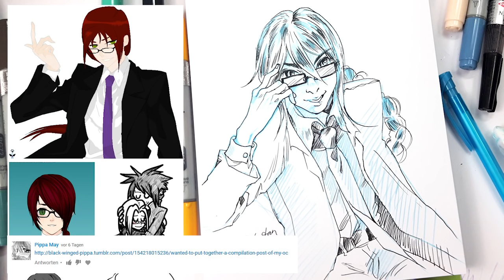★ I draw your OC ★ 26 ★ The nice Guy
► PRINTS & MORE
FAQ & CONDITIONS OF PARTICIPATION

► WHAT'S AN 'OC'?
- OC means 'Original Character' (sometimes also called 'Own Character') It's an character/design you create on your own. It's usual to have a background story for those characters.
OC's don't have to be human only they can also be creatures or animals - as long as you create it by yourself and you can tell by his look that it's not an ordinary illustration of a pet etc.

- Just post an URL (link) to references of your OC in the comment section of the most recent IDYOC (I draw your oc) video.
EXAMPLE:
post an URL from instagram, deviantART, facebook, Tumbr or else.
Anything where you can upload your pictures and send the URL.

► I DON'T HAVE AN OC
- You can suggest something random like: cat-girl, Elephant having ice and so on.

► Can I send you my pictures on instagram or facebook?
- NO. Please ONLY in the comment section of the most recent IDYOC video.
Please DON'T send me messages with your OC on other pages or mark me on your picture. Thanks.

► Can we also suggest fandoms or anime characters?
- NO. This event is for your own creations only plus I don't draw fanarts of any fandoms, anime, manga, actors, famous people or youtubers on my channel.

► Do we have to pay for this?
If you want me to send you the picture I need you to pay the shipment.

► What happens to the finished drawing?
- Nothing unless you want me to send you the picture :)

► Will you color the pictures?
- No, it will stay as a sketch, similar to a conhon entry.

► PAPER
• My Sketchpad (190g) from Zeichencenter Ebeling

► PEN
• Pink Pencil Lead - Pilot color Eno Pink
• Black Ballpoint pen